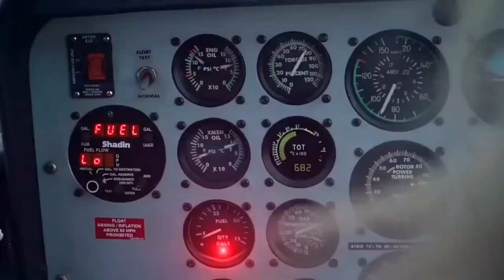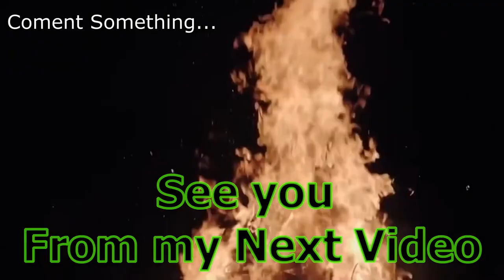Summer Deep House Lost in Island Relax Time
You can wake yourself up with music and start your day feeling great. By selecting the right music, you can set the tone for a lower-stress day.
Playing music as you drift off is one way to counteract the effects of stress by taking your mind off what’s stressing you. Music can help slow down your breathing and soothing your mind.
We are try to make ur TIME alwayes happy and calm .
we are like to get comments for your interest
USE YOUR TIME IN THE BEST WAY 🗺 WITH  TIMES SL
UCEJ5kCWNYnyUnm6nRVrSkFg

important !
UCEJ5kCWNYnyUnm6nRVrSkFg